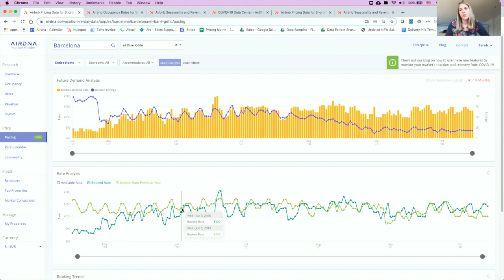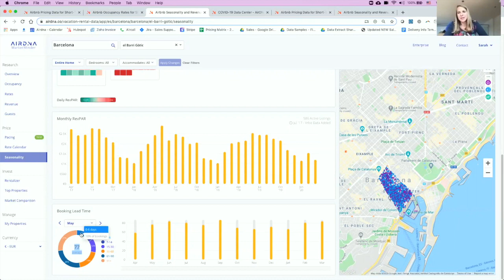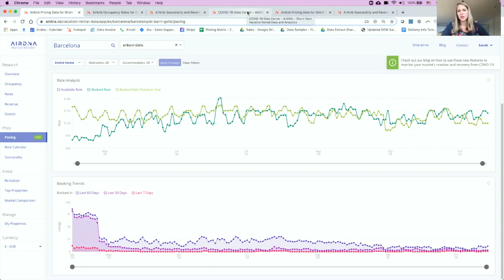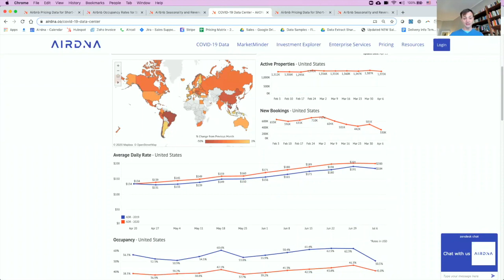AirDNA reviews the dramatic changes in Airbnb market data (COVID-19)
Sarah DuPre, Sales Director, at AirDNA reviews the impact of the COVID-19 crisis on Airbnb and vacation rental market data.
How to look at your local short-term market data: Which metrics matter to understand the current situation in your region and which graphs to look at to forecast a rebound in demand.
To help you better take action for your own market, Sarah DuPre, from data company AirDNA, will walk you through the brand new tools released for her company. She will explain why historical data do not work as we are hit by an unprecedented pandemic and why you need to look at the patterns of the new bookings in your area: For which dates are people still booking? How far in advance? How are your 2020 rates compared with the properties that are being booked? How is the decrease of supply in your area affecting the metrics that you are looking at? Where you can get these data for your own local market?
Follow Sarah for this AirDNA tutorial. Even without an Airdna account, you can get a glimpse of vital data for your local Airbnb and vacation rental market. AirDNA acts as a market intelligence tool for companies who want to know about trends (booking pace, ADR, occupancy, average revenue, top-performing properties, etc.). Its market minder and investment tools are among the best in the industry.
Unlike other vacation rental technology providers such as Pricelabs, Beyond Pricing, and Wheelhouse, Airdna consists in stand-alone vacation rental software that property managers do not have to connect to their PMS or channel manager. Airdna data helps answer questions such as "How to analyze Airbnb data and performance", "Should we practice yield management in our vacation rental market", and "How to refine our Airbnb pricing strategy".